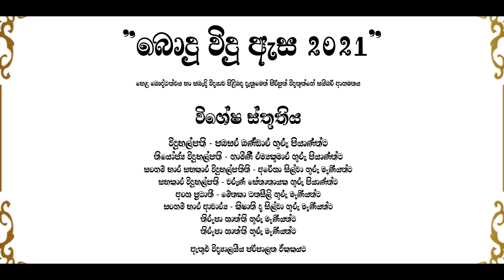බොදු විදු ඇස - 2021 | විද්වත් කථිකාවත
කොළඹ ඉසිපතන විද්‍යාලයීය විද්‍යා සංගමය හා මාධ්‍ය ඒකකය එකට අත්වැල් බැඳගනිමින් සංවිධානය කළ

"හෙළ බෞද්ධත්වය හා සබැඳි විද්‍යාව පිළිබඳ දැනුමෙන් පිරිපුන් විද්වතුන්ගේ සයිබර් ආගමනය."

▫️️රාජකීය පණ්ඩිත ශාස්ත්‍රපති පූජ්‍යපාද උඩුහාවර ඉන්දසිරි හිමි
▫️️ශාස්ත්‍රපති ශාස්ත්‍රවේදී අංජන වික්‍රමසිංහ
▫️️වෛද්‍ය දිනේශ් මුතුගල
▫️️මානව හැකියා  විශේෂඥ පුහුණුකරු සනත් ගමගේ

යන විද්වතුන් සමඟ 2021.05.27 වන දින එනම් වෙසක් පෝයට පසු දින සයිබර් අවකාශයේ දී ලොවට දිග හැරිණි.

කතිකාවත සමඟ සජීවීව එක් වූ 900කට අධික නරඹන්නන් හට අපගේ හද පිරි ස්තූතිය පළ කරමු.

තව ද ඔබට කතිකාවත නැරඹීමට නොහැකි වූයේ නම්, ඔබේ ජීවිතයට යමක් ලබා ගැනීමට අදම අපගේ විද්‍යා සංගමයේ YouTube නාලිකාව වෙත පිවිස ගෙත්තම් වූ හරවත් කතාබව නරඹන්නට විද්‍යාලයීය විද්‍යා සංගමය හා මාධ්‍ය ඒකකය බැතියෙන් ආරාධනා කර සිටිමු.

කොළඹ ඉසිපතන විද්‍යාලීය විද්‍යා සංගමයේ නිෂ්පාදනයක්.

Copyrights© : Isipathana College Science Society